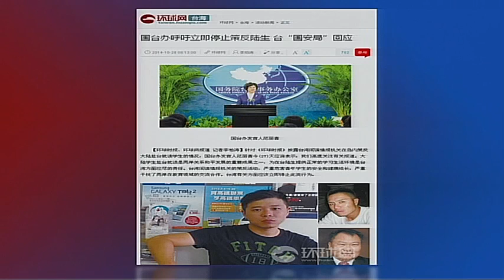VOA连线：台湾驳斥利用陆生从事间谍活动指称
中国官媒环球时报最近报道，台湾情报部门策动在台湾的大陆学生进行间谍活动。中国国台办发言人范丽青星期一在回应记者询问时表示，中国高度关注有关报道并要求台湾立即停止这类行为。台湾当局对于间谍行为的指控有什么样的反应？我们连线了美国之音驻台北记者许波报道有关情况。

北京时间晚8-10点，请在美国之音中文网voachinese.com收看《VOA卫视》网络直播！